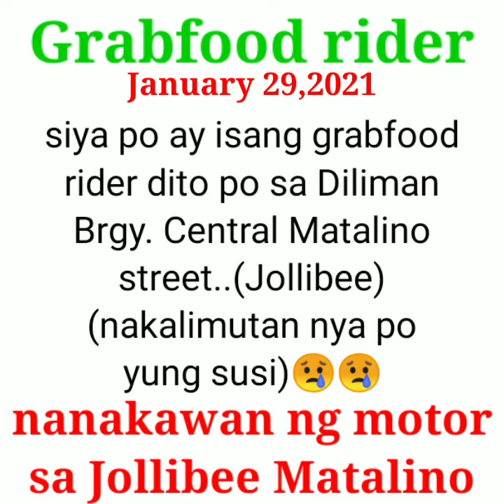GRABFOOD RIDER NANAKAWAN NG MOTOR | KaDhon TV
Nanakawan ng motor Ang isang kasamahan naming Grabfood Rider dito po Mismo sa Brgy. Central Diliman Quezon City bandang 5pm Ng hapon January 29,2021 matapos Ito pumarada sa may tapat Mismo Ng Jollibee Matalino Branch along East Avenue Quezon City para kunin Ang kanyang booking da Grabfood.